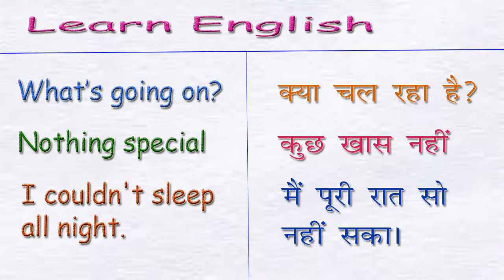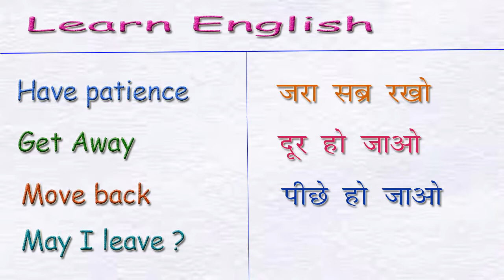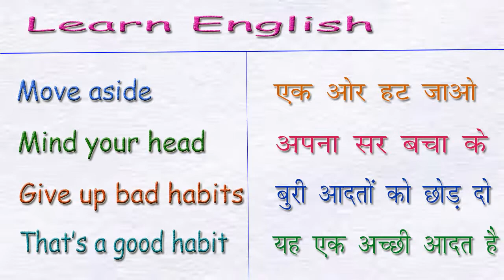Daily Use English Sentences to improve Spoken English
Daily use English Sentences they improve your english

डेली यूज़ होने वाले इंग्लिश वाक्य जो आपकी इंग्लिश को बेहतर कर देंगे

Common English Sentences that you can use daily
daily use sentences in english for students
daily use sentences english
daily use sentences in hindi to english
daily use sentences for spoken english
30-daily use sentences english speaking